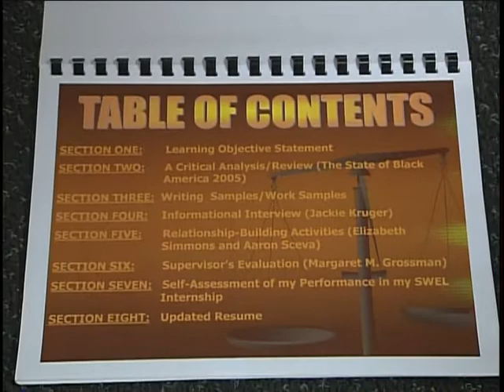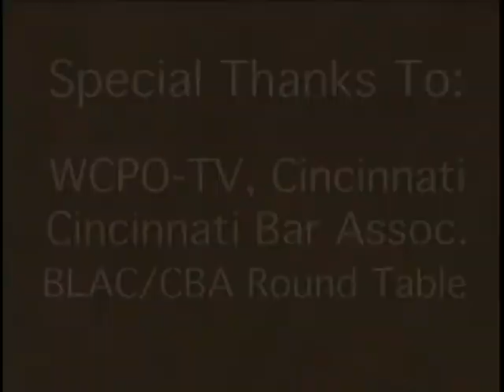Summer Work Experience In Law (SWEL) Video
The mission of SWEL is to provide African American high school and college students interested in law, first-hand experience within the legal profession.  SWEL is designed to foster academic, personal, and professional growth through real-world legal experience, internship placements and network opportunities with legal professionals and law students.